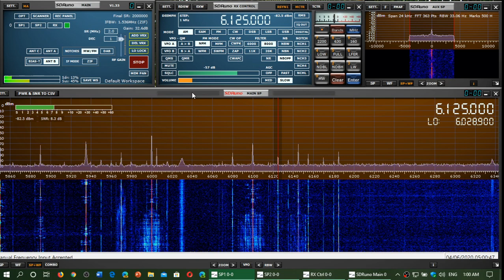Radio Algerienne via Issoudun France 6125 kHz Shortwave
Sign on of Algeria at 0500 UT on June 4th 2020 using SDRplay RSPdx and MLA 30 loop antenna